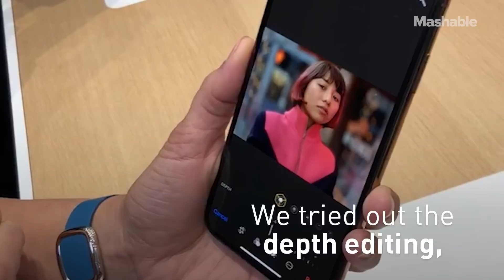Hands-on with the iPhone XS Max, iPhone XR, and Apple Watch Series 4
Mashable Tech Editor Pete Pachal and Senior Tech Correspondent Raymond Wong got a chance to play with Apple's newly announced devices. Here are their first impressions in this hands-on video with the new Apple lineup.